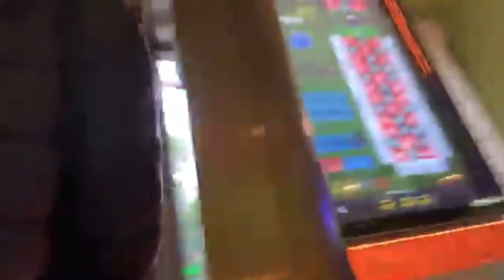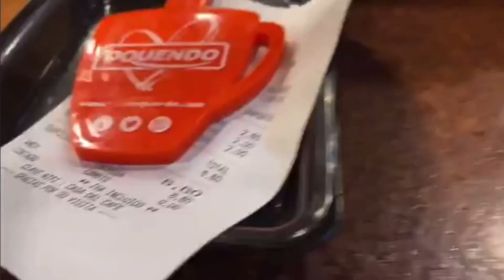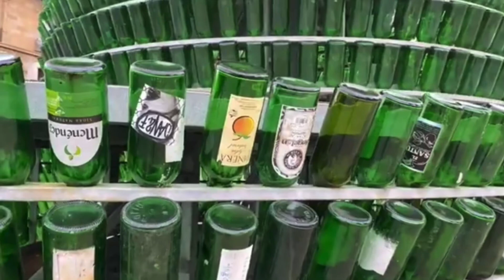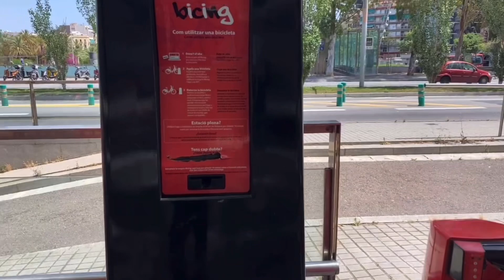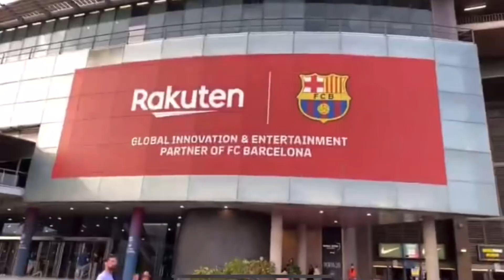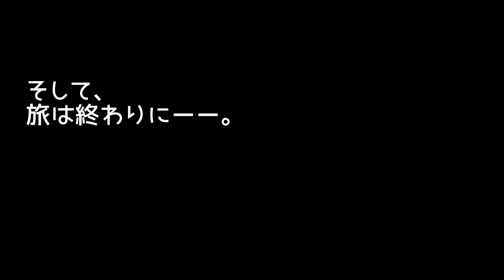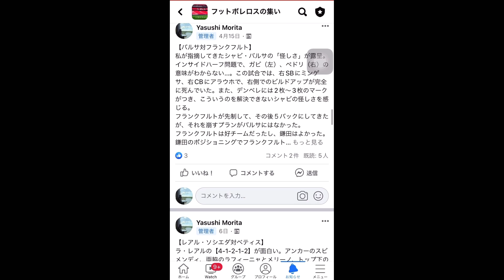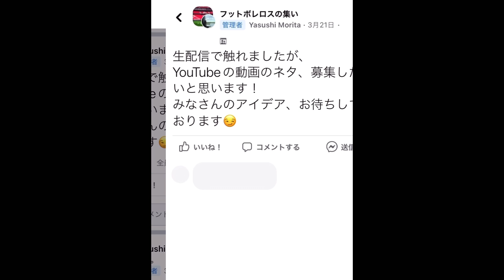森田のスペイン取材とアナザースカイ！